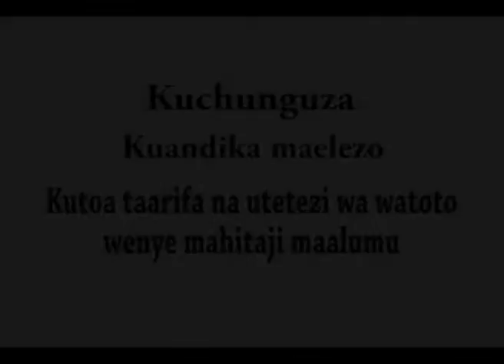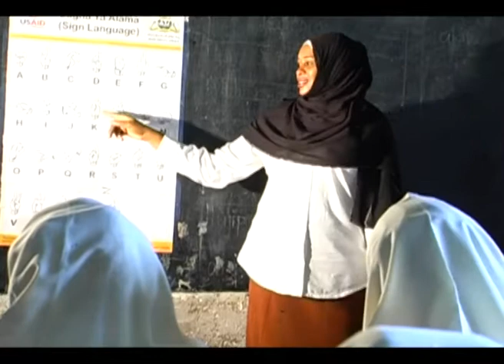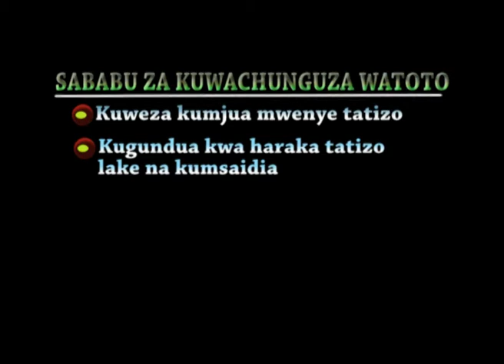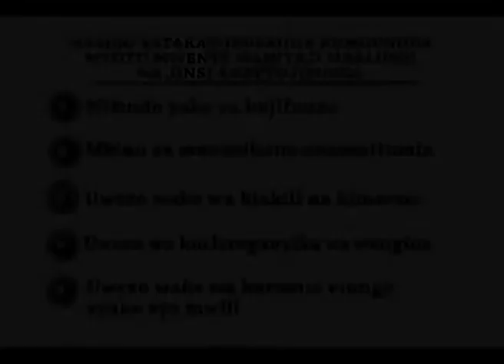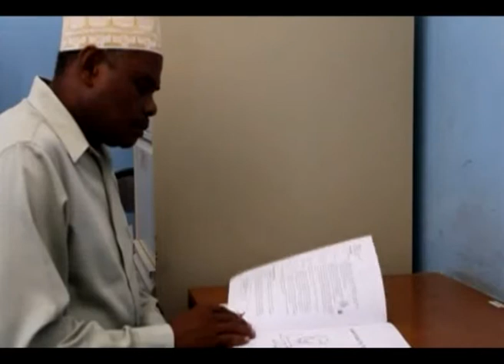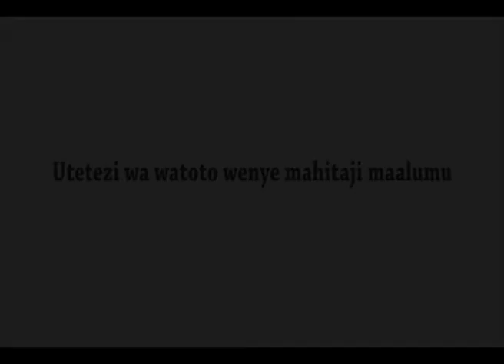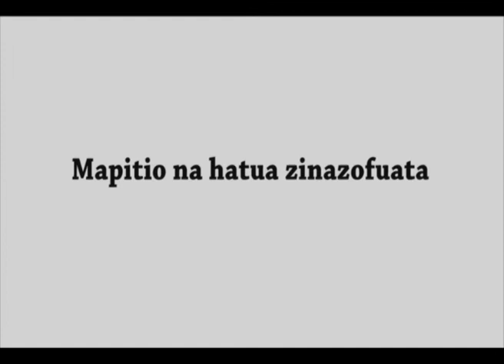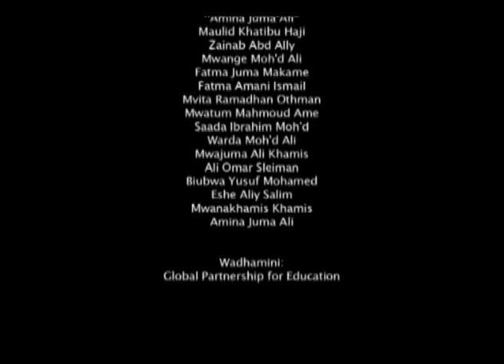Mada ndogo 3:Uteteze wa Watoto